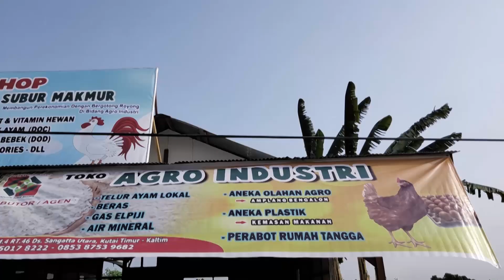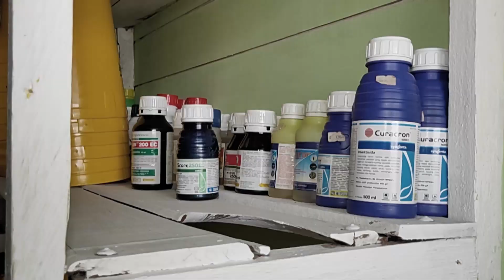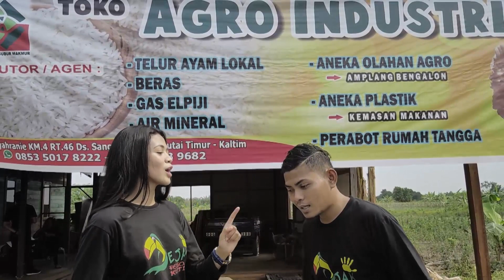Juara 1 Lomba Vlog Koperasi Keren 2019 - Koperasi Produsen Agro Industri Subur Makmur